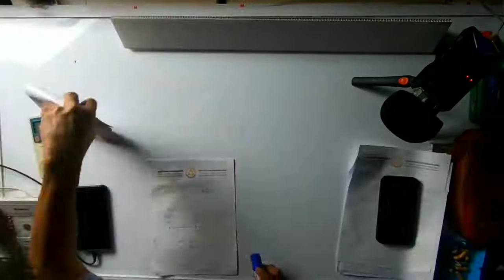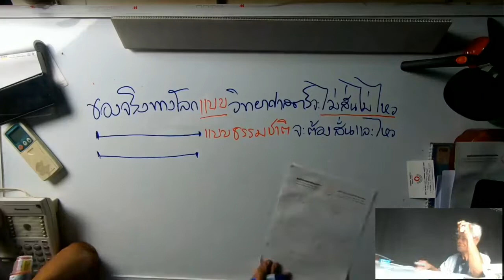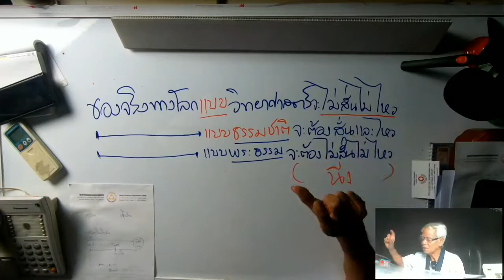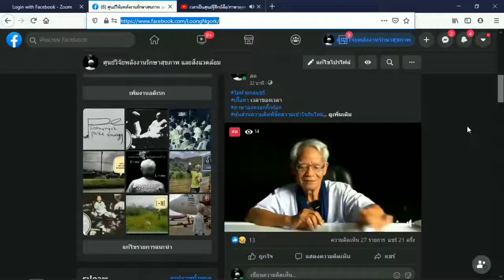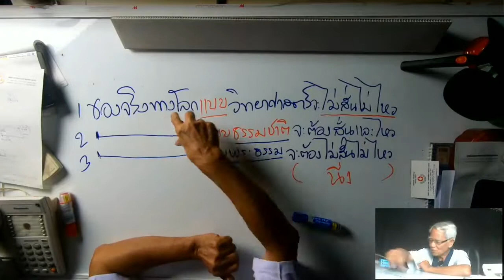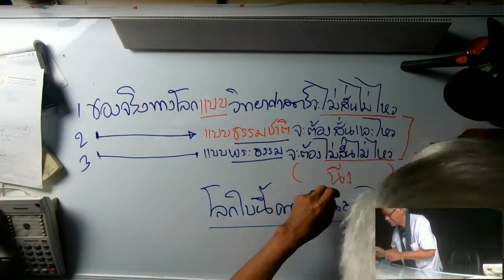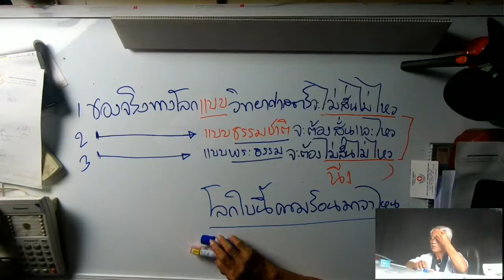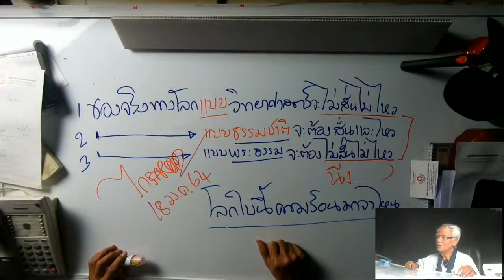ประโยชน์เขา/ภาษาลุงหงอกกิ๊กก๊อก/องค์ความรู้ไหม่ในศตวรรษที่ 21 วันที่ 14 มค. 2564